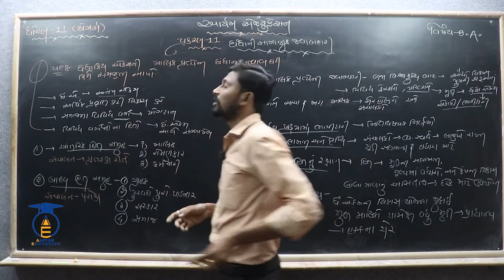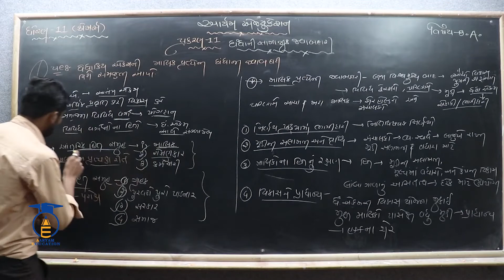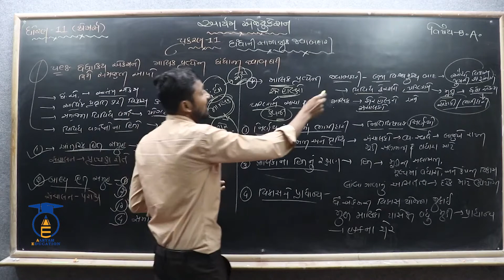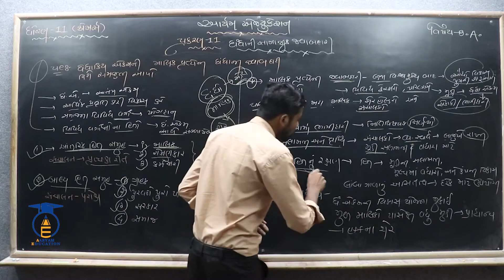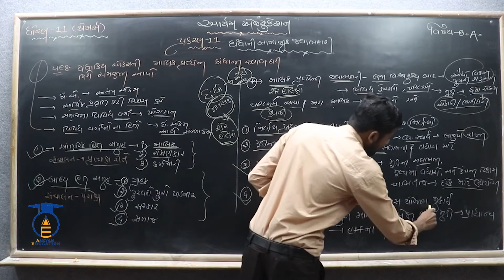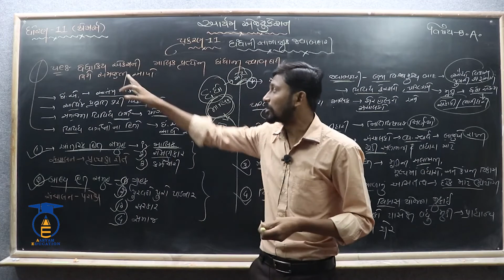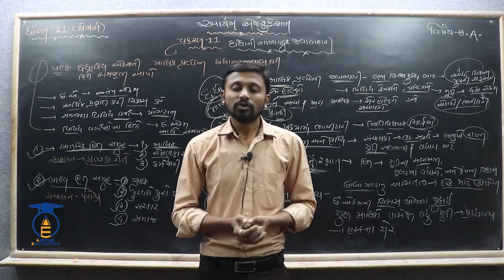STD 11 || B.A || Ch 11 Part 2 || ધંધાની મલિક પ્રત્યેની જવાબદારીઓ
નમસ્તે,

વિદ્યાર્થીમિત્રો...

SUBJECT = B.A
CHAPTER = 11  ધંધાની સામાજિક જવાદારી.